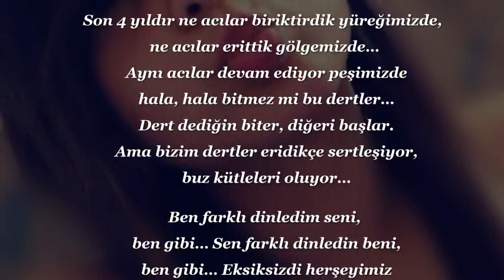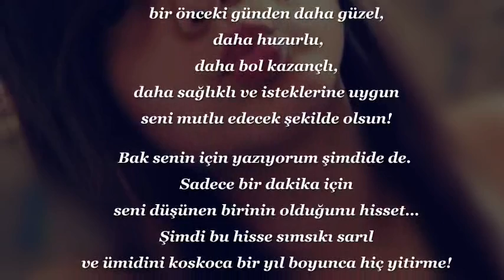GAMZE AKTAŞ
Dj Murat AYDIN ( Dirty Audio )